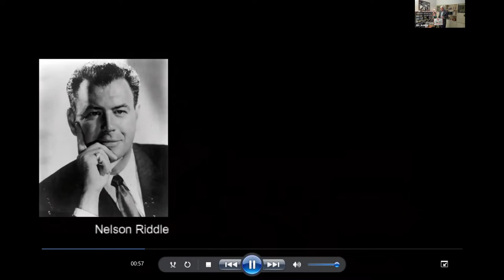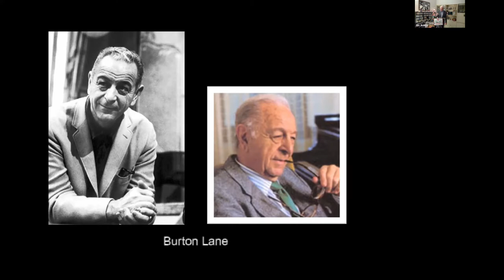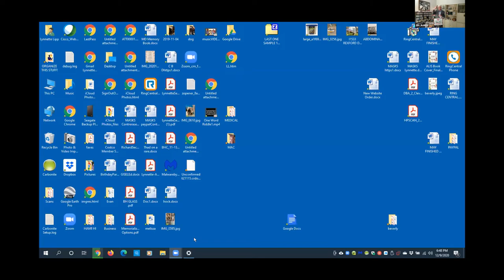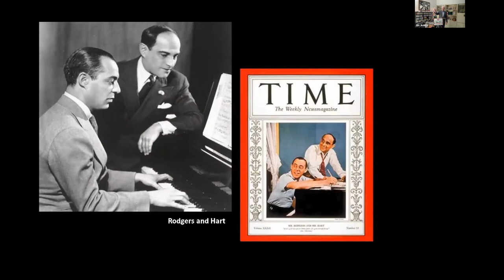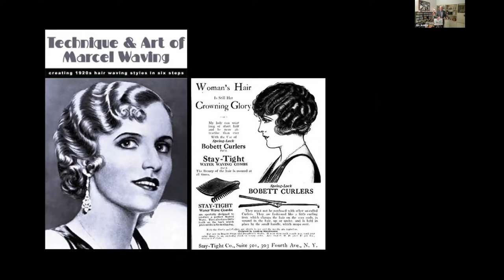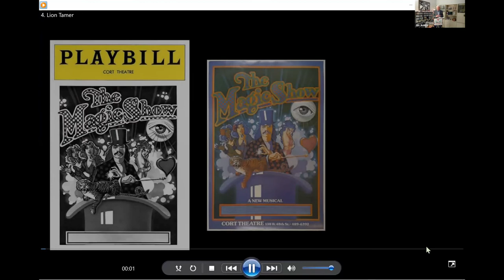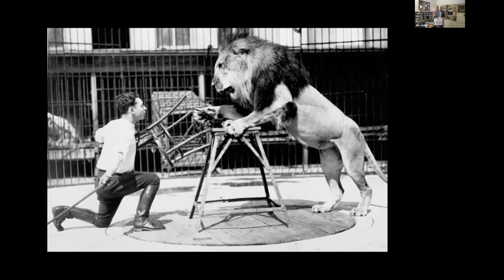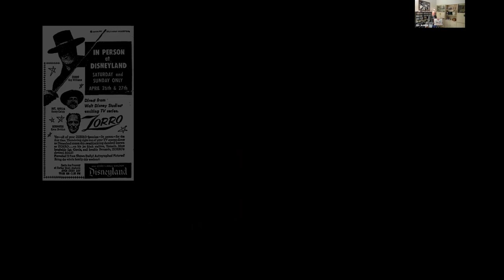Jim J's Jukebox [Virtual Edition] - Discovering America's Music - December 9, 2020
This popular free series continues its 24th Season with the City of Beverly Hills.

American Songbook buﬀ Jim Jimirro shares facts, behind-the-scenes anecdotes and music from his collection. Join the many music-lovers who have enjoyed Jim’s vibrant, informed perspective on the music of Berlin, Porter, Ellington, Gershwin; the lyrics of Mercer and Hammerstein, and the stylings of Sinatra and Fitzgerald.

Mr. Jimirro was founding president of The Disney Channel and Walt Disney Home Video and is currently Chairman of the Board of National Lampoon.

Facts about Jim Jimirro:

- Was president of Walt Disney Home Video from 1979 to 1985. In 1991, Jimirro’s company, J2 Communications, acquired a moribund National Lampoon and spearheaded the eﬀort to successfully turn the company (and legendary brand) around.

- Received his BA in Radio-Television from Penn State University, and a Masters in Mass Communications from Syracuse University. He has been honored as Distinguished Alumnus by Penn State and was the Vision Fund of America honoree for achievement in the entertainment industry.

- Is a voting member of the Academy of Motion Picture Arts and Sciences (Oscars), and serves on the Board of Visitors for the College of Communications at Penn State. He has maintained a life-long interest in the broader aspects of media and society, and has written numerous articles on this subject.

- Endowed The James P. Jimirro Media Impact Series at the Paley Center for Media in New York, an on-going program which brings together prominent media personalities to explore media and society in a thoughtful and nonpartisan fashion. In another media initiative, he endowed a permanent professorship at his alma mater, Penn State, The James P Jimirro Professorship in Media Eﬀects.

- Is active in a number of enterprises involving the Great American Songbook, the music of Porter, Rodgers and Berlin, et al. These include having served for ten years as chairman of the selection committee for the Traditional Pop category at The National Academy of Recording Arts and Sciences (Grammys).

- His new project, J2 Spotlight, will produce an annual series of Broadway Musical revivals on Theater Row (42 nd St) in New York. The ﬁrst series will begin in early 2020.

Copyrighted content: Blue Moon Copyright by: Believe Music, WMG